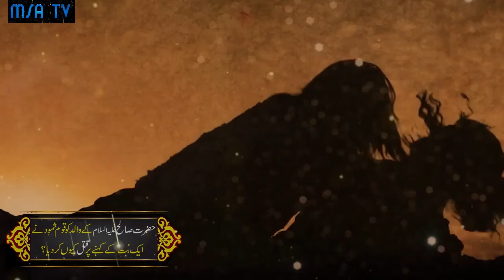hazrat saleh ka waqia HD \ qaum e samood ka vakya / qaum e samood ki basti / hindi urdu/EP1 / MSA TV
हजरत सालेह का वाकिया एचडी \ कौम ए समूद का वाक्य / कौम ए समूद की बस्ती / हिंदी उर्दू / ईपी1 / एमएसए टीवी
Welcome To The MSA TV YouTube Channel
This Video is about.

hazrat saleh alaihissalam ka vakya
hazrat saleh ki oontni ka waqia engineer muhammad ali mirza
hazrat saleh ki oontni ka waqia by waseem badami

According to Muslim tradition, the people of Thamud virtually relied upon Saleh for support.[12] He was chosen by God as a Messenger and sent to preach against the selfishness of the wealthy and to condemn the practice of shirk (idolatry or polytheism). Although Saleh preached for a sustained period of time, the people for Thamud refused to hear his warning and instead began to ask Saleh to perform a miracle for them. They said: "O Salih! Thou hast been of us! A centre of our hopes hitherto! Dost thou forbid us the worship of what our fathers worshiped? But we are really in suspicious (disquieting) doubt as to that to which thou invitest us."

In response, God gave the Thamud a blessed she-camel, as both a means of sustenance and a test. The tribe was told to allow the camel to graze peacefully and avoid harming her.[15] But in defiance of Saleh's warning, the people of the tribe hamstrung the camel.[16] Saleh informed them that they had only three more days to live before the wrath of God descended upon them.[17] The people of the city were remorseful,[18] but their crime could not be undone, and all the disbelieving people in the city were killed in an earthquake. Al-Hijr was rendered uninhabited and remained in ruins for all time thereafter.[19] Saleh himself and the few believers who followed him survived.[20]

Speak:Muhammad Safdar Ali

,motivational video,motivational video in hindi,inspirational video